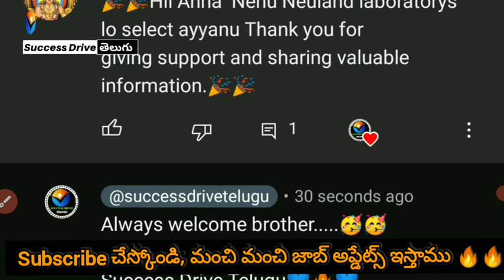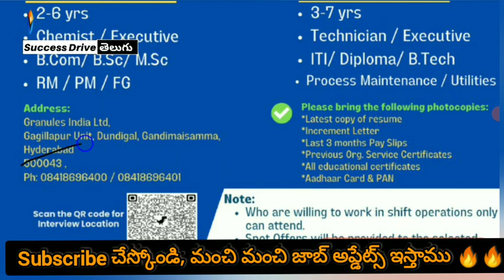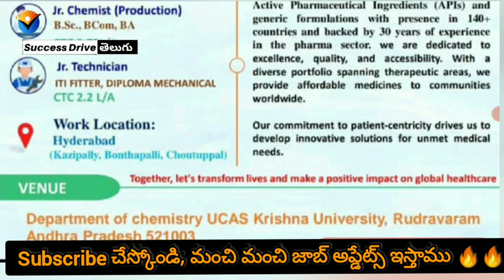Hetero Drugs • Granules India Jobs interviews for freshers &Exp | Success drive telugu | Job updates